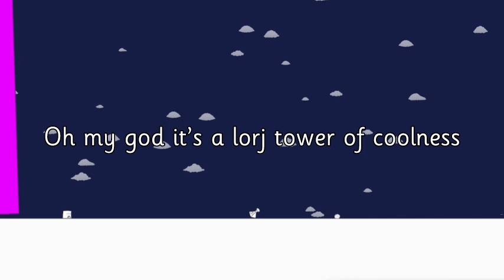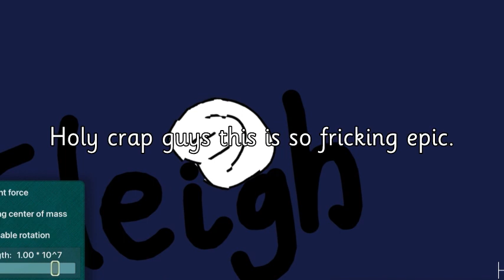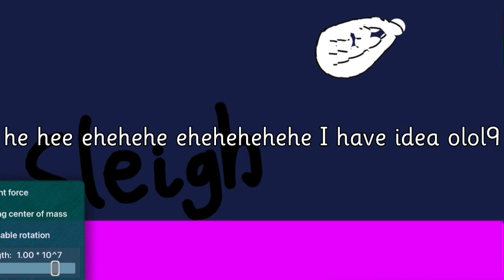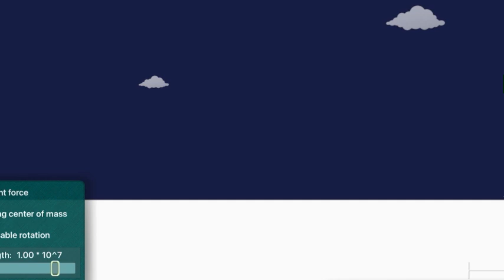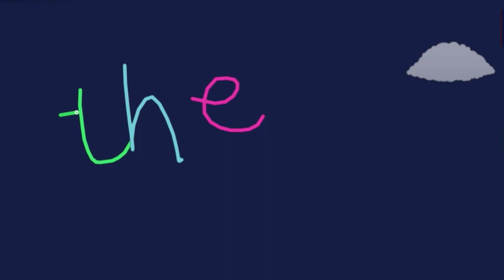Mr. Blob | "It’s a Bird, It's a Plane" [EPISODE 5]